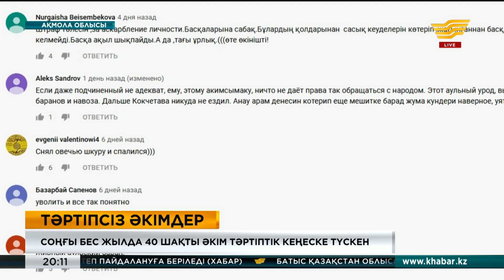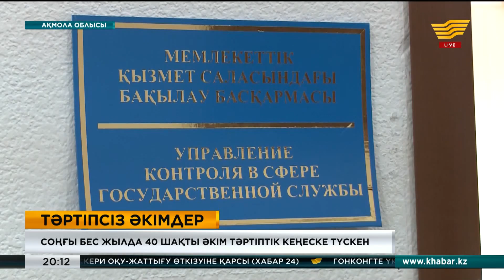Соңғы 5 жылда 40 шақты әкім тәртіптік кеңеске түсті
Ақмола облысында соңғы бес жыл ішінде 40 шақты ауыл әкімінің ісі тәртіптік кеңесте қаралған. Олардың арасында мас күйінде көлік жүргізгендер, қарамағындағыларды балағаттағандар, төбелескендер мен өз мансабын асыра пайдаланғандар да бар. Осындай өрескелдіктерге жол берген тәртіпсіз шенеуніктер қалай жазаланды?